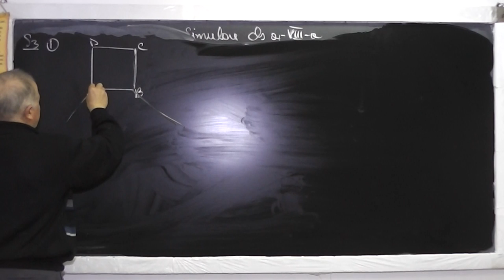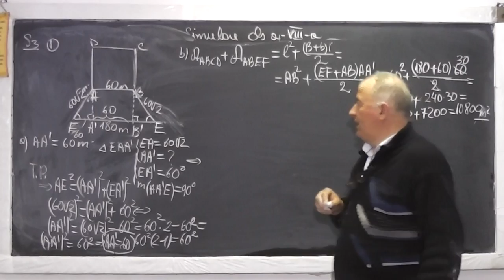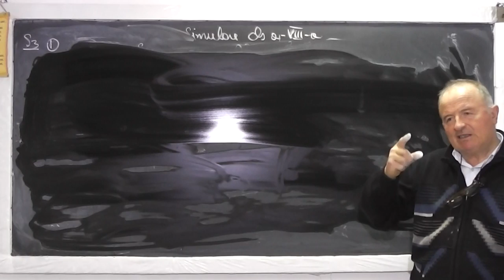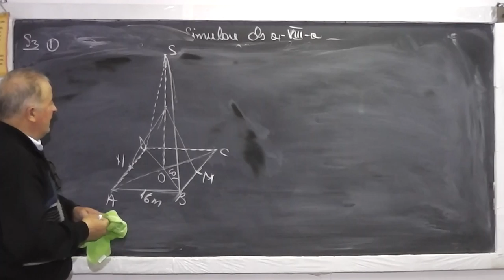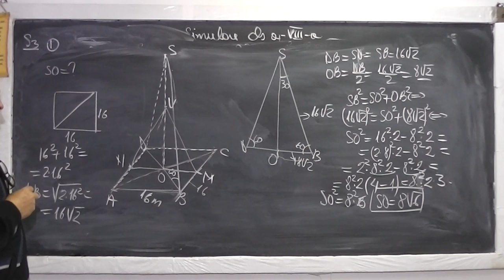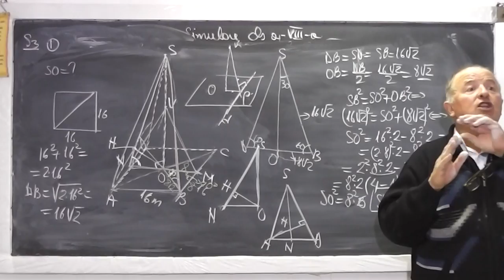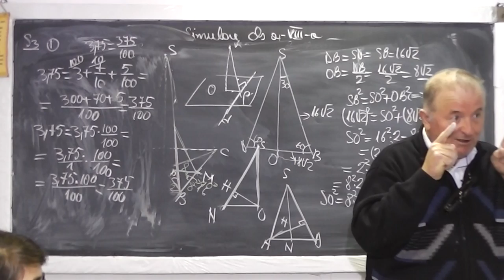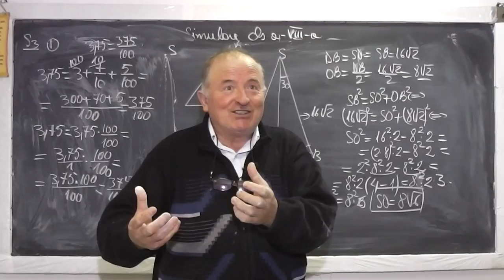2/2 Lectia 908 - Rezolvam subiectele de la simularea nationala 2016 la clasa 8 cu elevi din Clasa 7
Aceste lectii sunt sustinute de voi si daca va sunt utile, as aprecia un Like, Share, Comment - In aceasta lectie de matematica pe care o puteti vedea in direct si pe rezolvam si discutam subiectele de la simularea din 2016 la clasa a VIII-a, cu elevi din clasa a VII-a. Acolo unde materia ii depaseste, ii ajut eu.